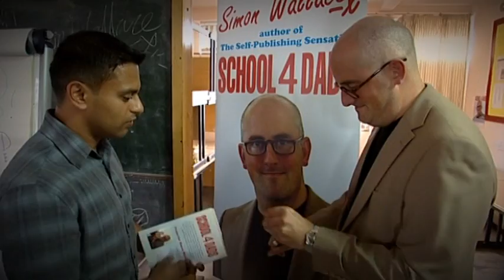School 4 Dads: Downturn Dads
This is a promo for a series of videos available on YouTube. Simon Wallace, the self-proclaimed, self-published, self-help guru has invited a camera crew to film his 'Downturn Dads' workshop.